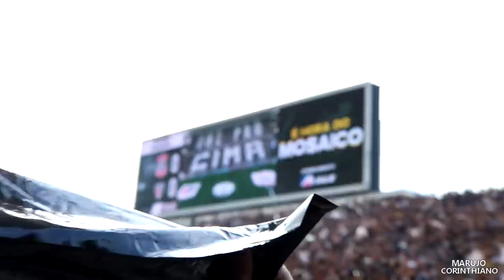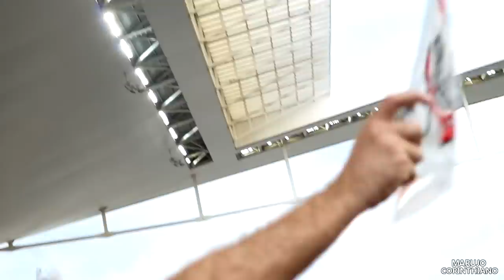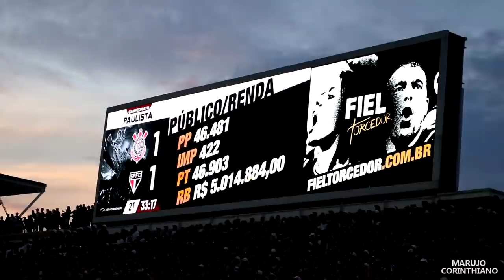INESQUECÍVEL! Toda a FESTA do TRI Paulista!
Corinthians 2x1 São Paulo
Final Campeonato Paulista
21/04/2019